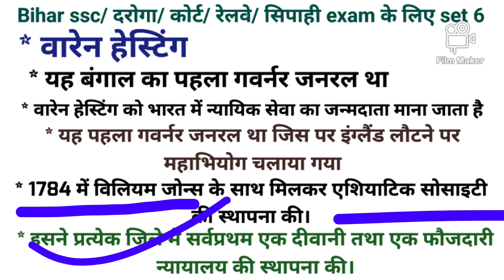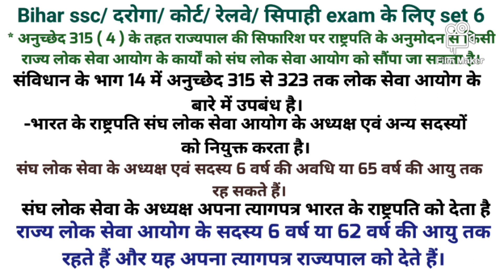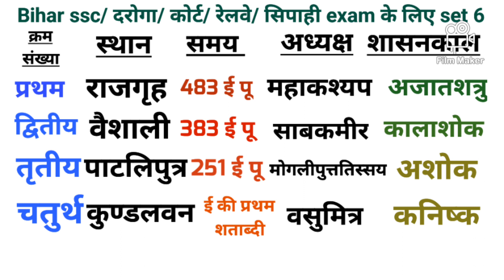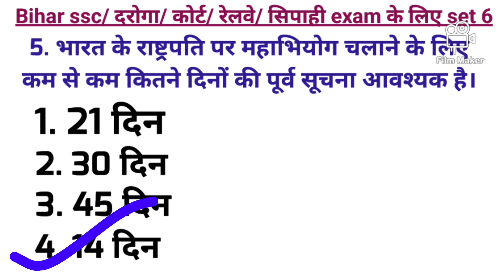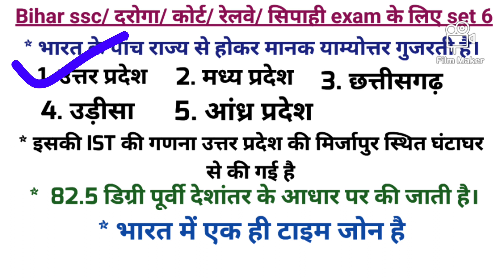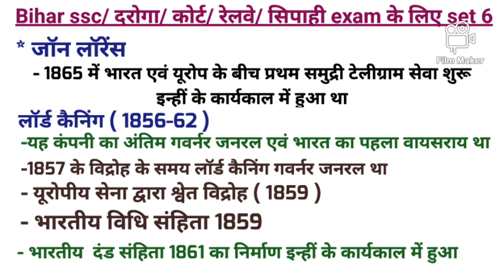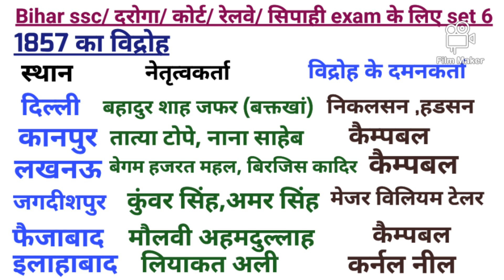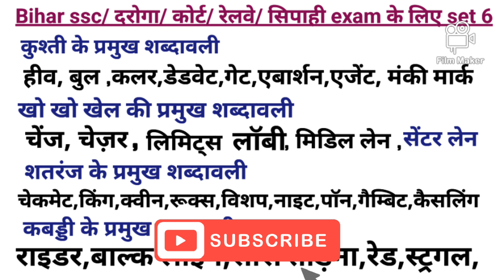परीक्षा में पूछे जानें वाला GK PRACTICE SET 6 Bihar ssc, दरोगा, कोर्ट,रेलवे,सिपाही भर्ती exam के लिए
परीक्षा में पूछे जानें वाला GK PRACTICE SET 6 Bihar ssc, दरोगा, कोर्ट,रेलवे,सिपाही भर्ती exam के लिए DOWNLOAD FREE PDF TELEGRAM CHANNEL